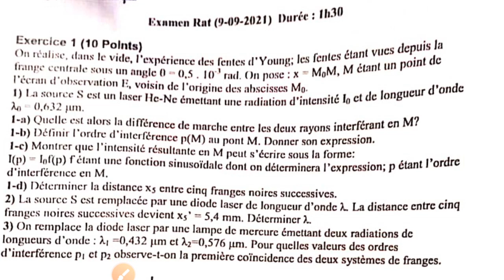SMP-S4: Optique physique: fentes d'young||exam2021.